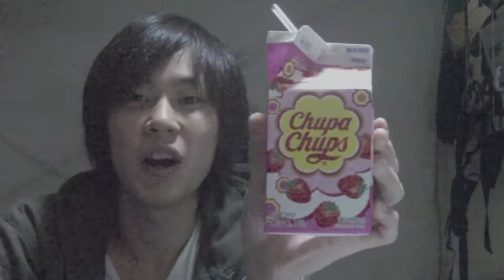チュッパチャップス ストロベリークリーム風味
mixi:bear36956